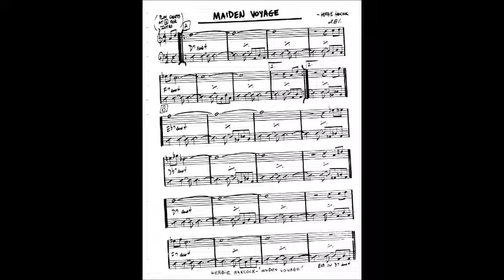Maiden Voyage - Herbie Hancock (Imre Varga Trio UK LIVE)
Maiden Voyage

Imre Varga on piano
Simon Thorpe on double bass
Winston Clifford on drums